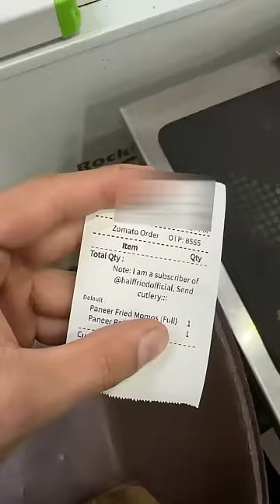Day 57: Ek batch aur khatam hogya stickers ka aaj